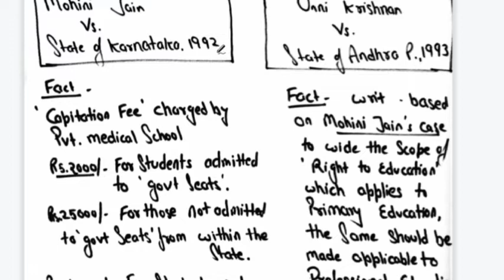RIGHT TO EDUCATION | 86th Amendment, 2002 | Indian Constitution lectures by Deeksha jain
Status of right to education as fundamental right before & after the 86th Amendment of the Indian Constitution
Case - MOHINI JAIN VS. KARNATAKA, 1992
            UNNI KRISHNAN VS. ANDHRA P. 1993

Is right to Education a civil right in India
Right to Education became a fundamental right in which year
History of right to education in india

JOIN NOW CHANNELS -

Unnikrishnan_vs_state_of_andhra_pradesh landmarkjudgements indian constitution,important amendments of indian constitution,indian constitution,86th constitutional amendment acts,important constitutional amendments,indian constitution in hindi,indian constitution major amendments,indian constitution amendments,86th constitutional amendment act 2002,constitutional amendment,constitutional amendment act,importance of 86th constitutional amendment,free and compulsory education,mpsc english medium in pune